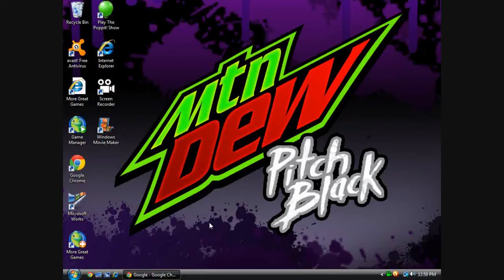ADDICTING!!!! Online Games Angry Birds: Chrome Edition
difference: hd and more levels